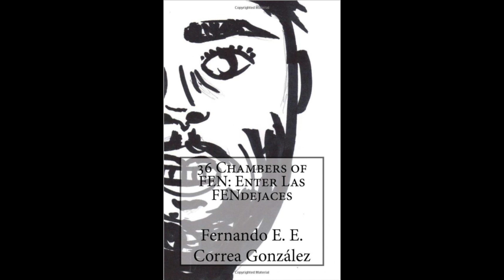Laugh/Cry - 36 Chambers of FEN: Enter Las FENdejaces